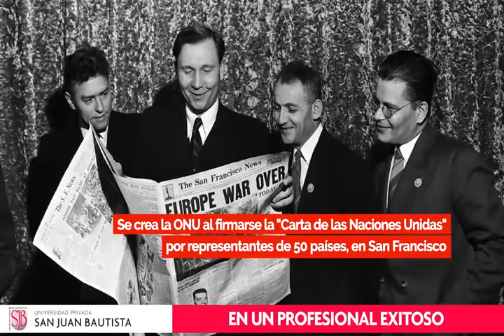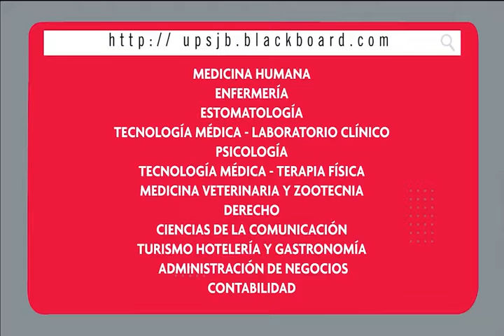Efemérides 26 de junio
En 1541 es asesinado Francisco Pizarro...en 1945 se crea la ONU... en el 2003 se pide a Japón la extradición de Alberto Fujimori... en 1977 Elvis Presley brinda su último concierto.